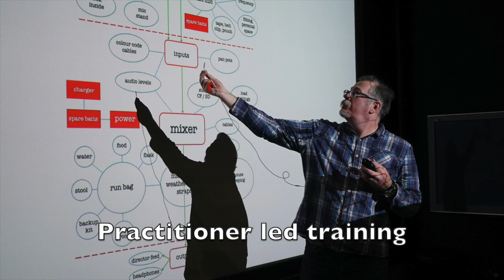Location Sound Recording Workshop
Media Training Hub supplies practitioner led training for the Film, TV & media industry. Learn screen skills from professionals.